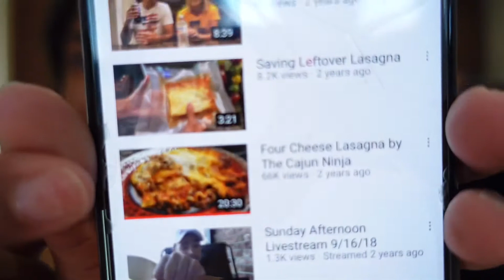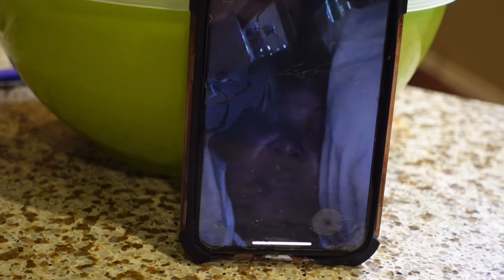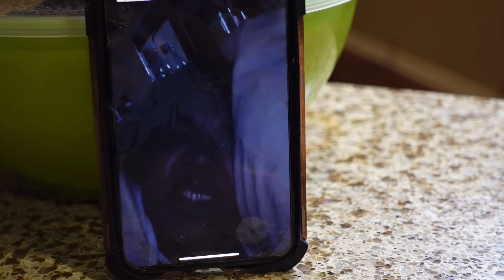I DIDNT EXPECT MY COOKING TO TURN OUT LIKE THIS🙄COOK WITH ME VLOG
I didnt expect my first time cooking 4 CHEESE LASAGNA will turn out like this VLOG! This is definitely a 911 help in the kitchen emergency. Even though food is the way to a mans heart, i think i just need to blind fold mine. Come along with me as I vlog my experience trying to cook 4 cheese lasagna for the first time, and I could say I didnt expect for it to turn out like this!

Love you guys, till next time, stay blessed and remain positive

🦋彡My SnapChat & Twitter► Eyezhoney